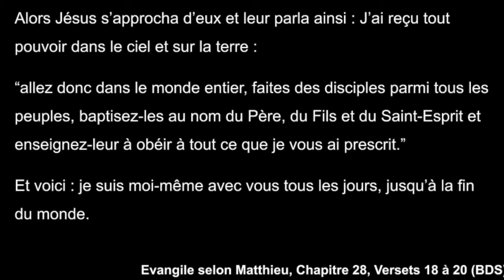La mission de Jésus est notre projet d'Eglise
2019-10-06 - Dreux le Temple - Eglise Protestante Unie de France - Julien Coffinet

Lecture :
* Evangile de Matthieu, chapitre 28, versets 18 à 20 (BDS)